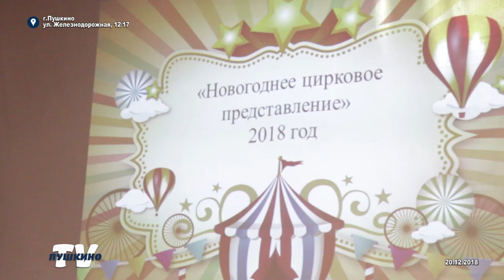В школе - интернате для детей с ОВЗ прошёл праздник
Новый год - праздник для всех. В школе - интернате для детей с ОВЗ прошёл праздник для детей с ограниченными возможностями здоровья, но столько зрителей редко кому удаётся собрать в одном месте!